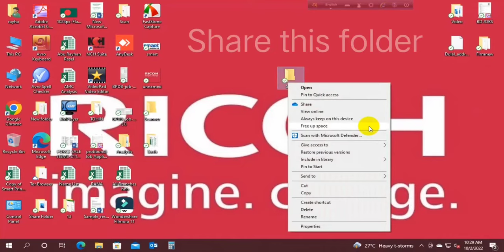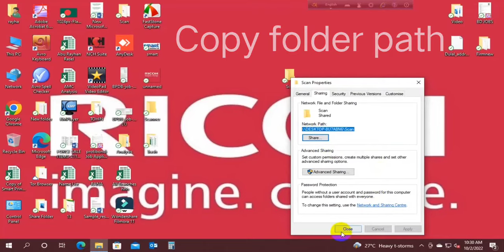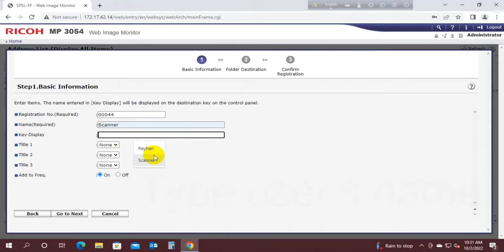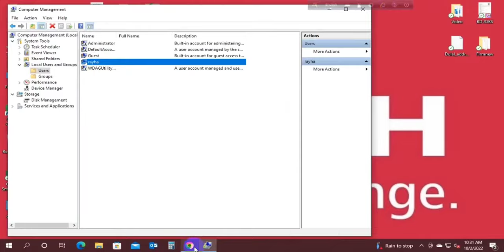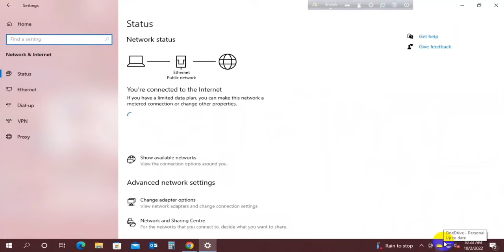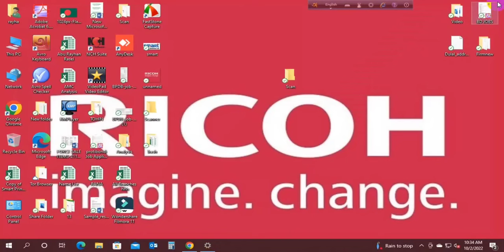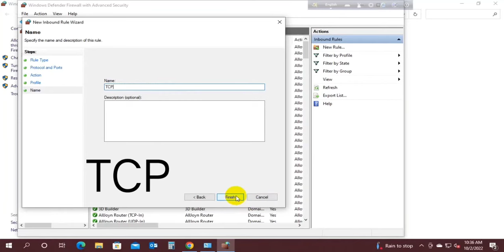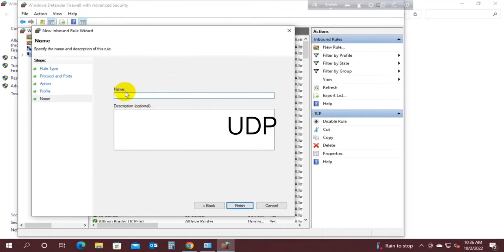Ricoh How to setup scan to folder in windows 10, 8 & 7 with enable all scan features(complete guide)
When not done after complete this videos procedure for windows security issues.

this video shows How to done scan to folder by skipping windows security.

@ricoh.support ricoh mp 2554 scan to folder